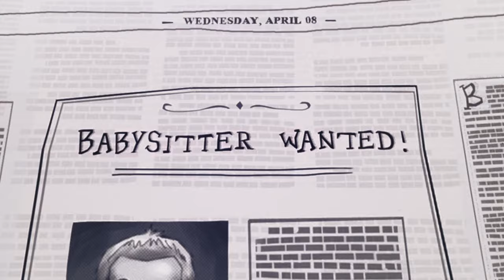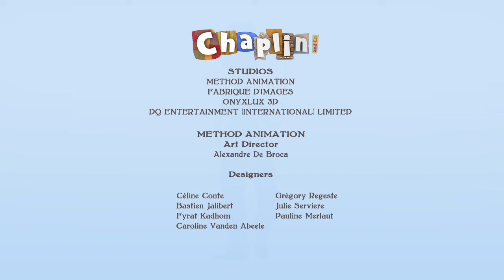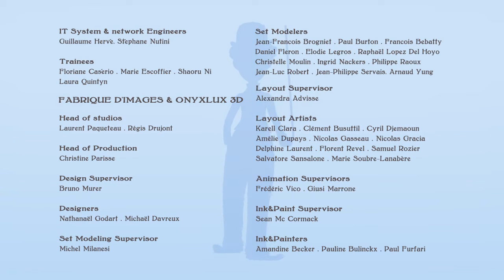CHAPLIN & CO - THE CLUMSY NANNY - Full Episode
Adults – of course – were conquered by Chaplin’s exquisite talent, but the character was soon adopted by a much younger audience. After all, the forlorn little guy with his funny walk and silly mustache is – first and foremost – a clown! He seems to have endless energy, ever seeking solutions to the endless obstacles life assails him with. His naïve clumsiness - combined with a heroic disposition - enables us to identify Charlie Chaplin with our own childhood… back when everything seemed possible.

Daily life seen through the eyes of Charlie Chaplin could never be dull! Every little mundane event is transformed into side-splitting hilarity. Acute clumsiness and naivety are certainly not helpful when it comes contending with an irritable boss, persuading the neighbor that Chaplin’s house is not the local garbage dump when trying to shake off a bunch of over-zealous cops and even going on a shopping expedition to the supermarket with the Kid.
However, our hero with the toothbrush mustache is always armed with his trademark cane and bowler hat and ready to face whatever life has to throw at him. Against all odds, Chaplin overcomes the trials and tribulations of daily life with humor, dignity and the spirit of adventure.